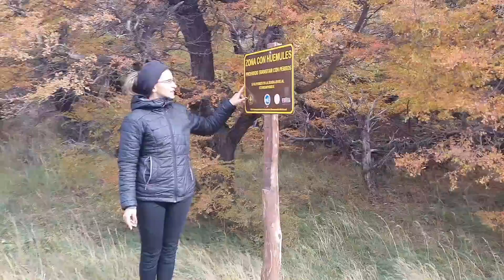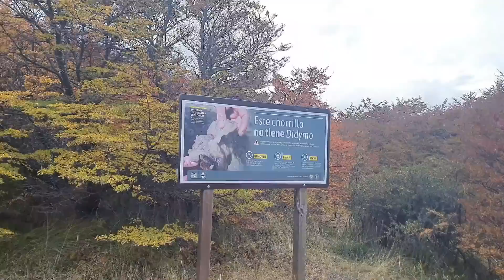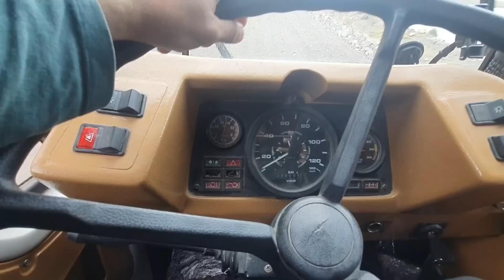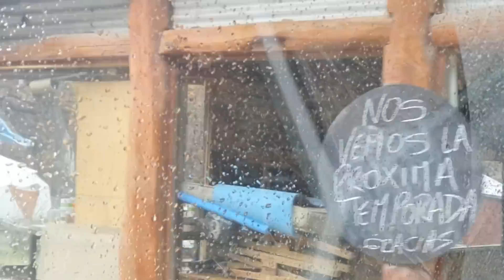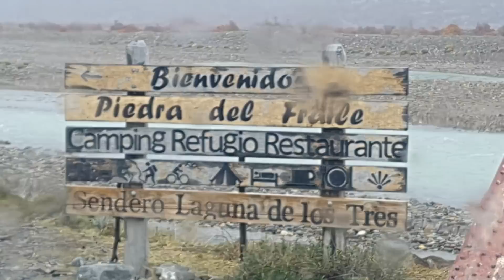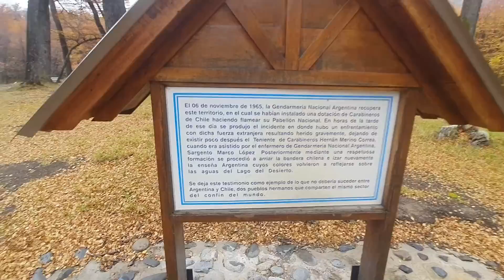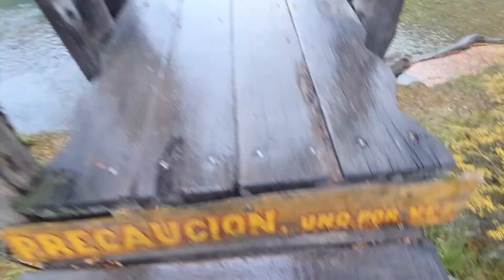Um paraíso escondido - Patagônia, Ep.48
Ainda em El Chaltén, fomos conhecer o "Lago del Desierto", um verdadeiro paraíso escondido no meio do Andes. No caminho visitamos a linda cachoeira "Chorrillo del Salto" e fomos nos surpreendendo a cada curva com paisagens de tirar o fôlego.

Nós somos a Família Catarina, Lucas, Thayse, Rafael e Carolina.  Estamos indo pra Patagônia com o motorhome construído por nós, o Cascudo.

Temos um camping em Urubici, na Serra Catarinense, que continua funcionando, sob os cuidados do Will e da Letícia, do @kmrodadonomades e do Tomás, do @estradadocelar.
Instagram da viagem: @familiacatarinaoficial
Instagram do Camping: @familiacatarina_camping